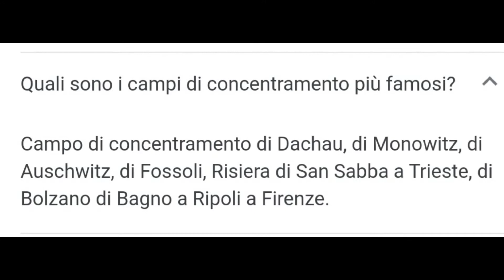Giornata della Memoria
1D scuola media "Patti" di Trecastagni